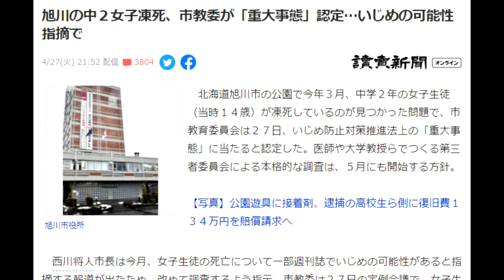【隠居TV】旭川の中２女子凍死、市教委が「重大事態」認定…いじめの可能性指摘